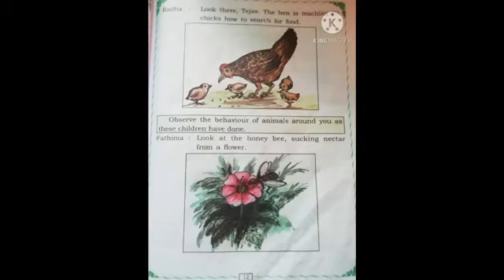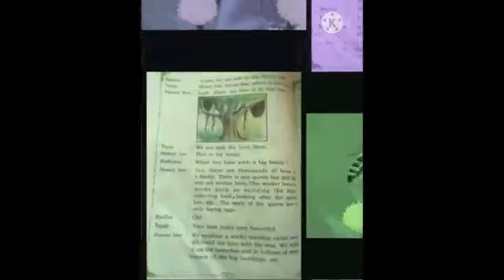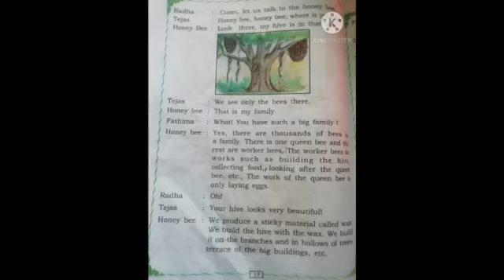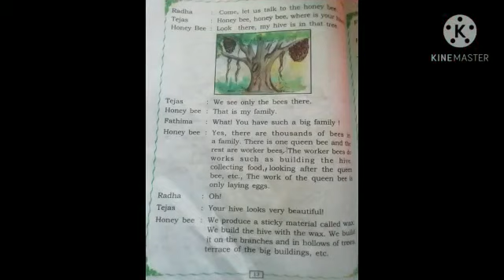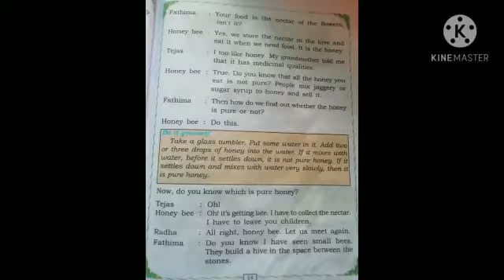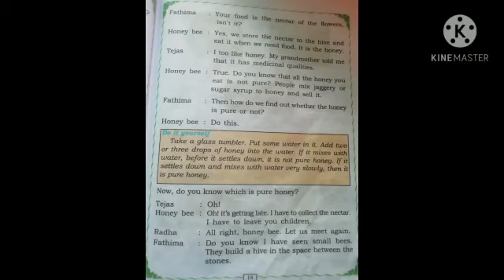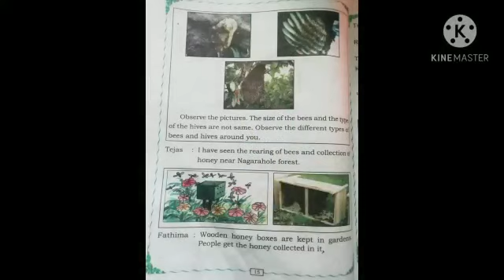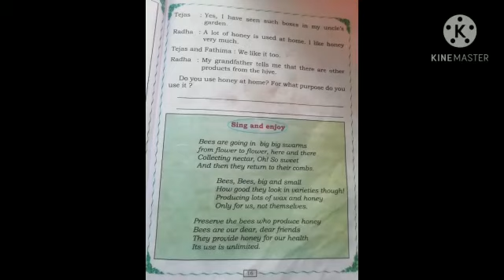Karnataka state syllabus 4th std EVS lesson no-2 'Honey, sweet honey' Part 3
Learn with Priyanka 4th std Environmental Studies